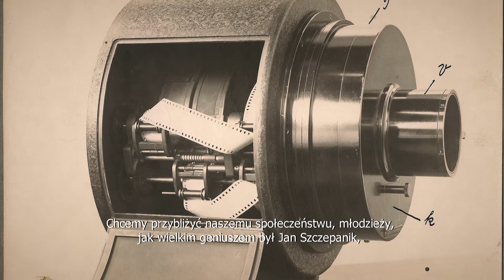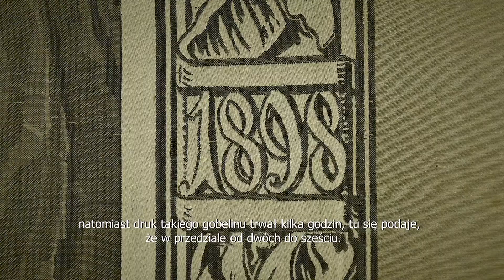Apoteoza - inauguracja Roku Jana Szczepanika